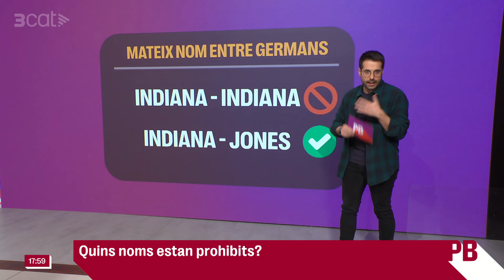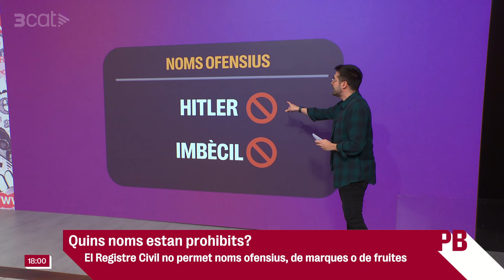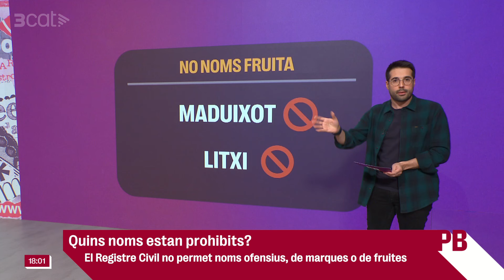El nom del nadó que espera Gisela d'"Operación Triunfo" i que ha portat cua a les xarxes socials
Comentem l'afer Gisela amb les nostres periodistes del cor de confiança, Laura Fa i Lorena Vázquez. El nadó que espera ja té nom i es dirà Indiana, en homenatge a Henry Walton Jones. Sembla que aquesta tria no ha agradat gaire als internautes i ha provocat una allau de crítiques a xarxes. Aprofitem l'enrenou que ha causat el nom Indiana per parlar dels noms que prohibeix el Registre Civil.